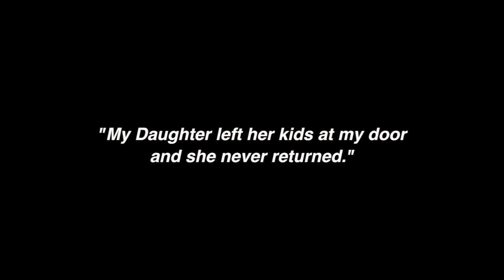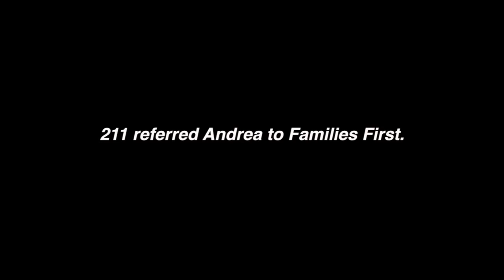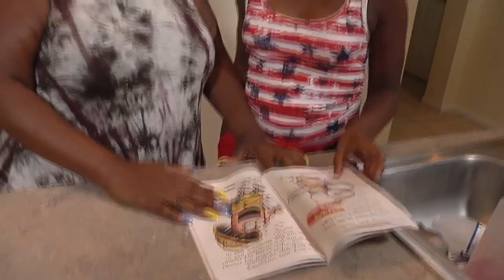Kin Support Project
Andrea needed a great deal of support when her daughter dropped her three young children off on her doorstep and never returned. This is how the Kin Support Project is helping people become the best caregivers they can be.